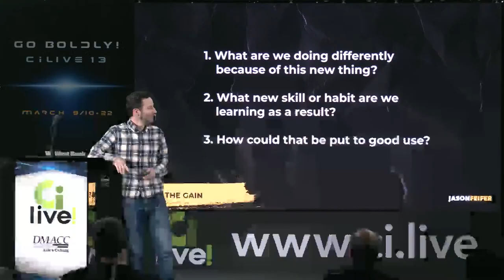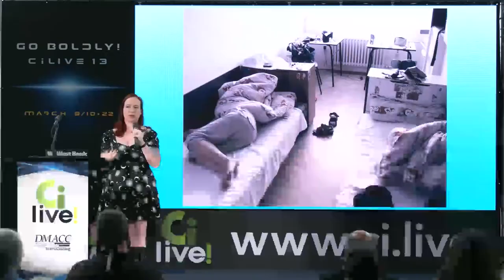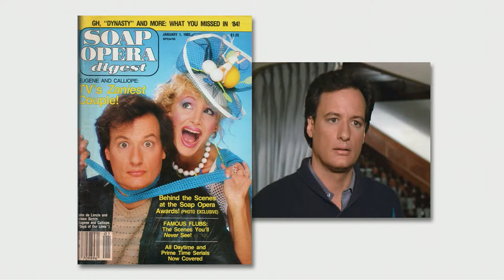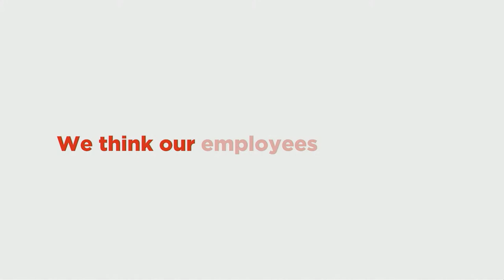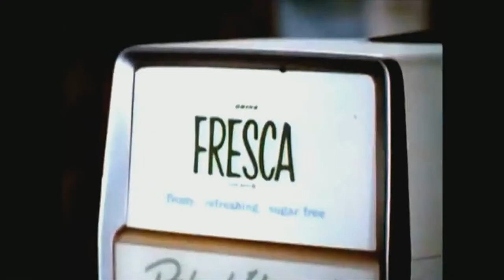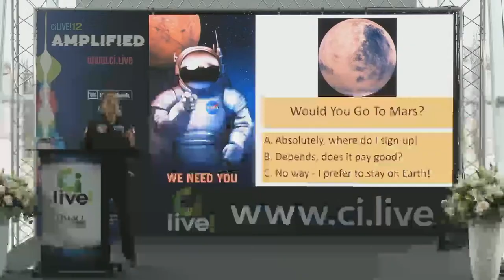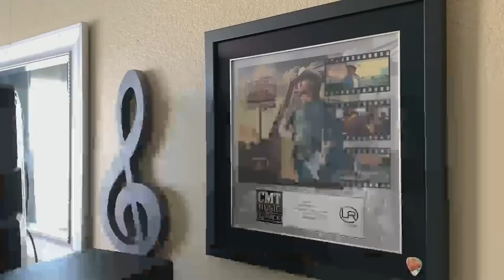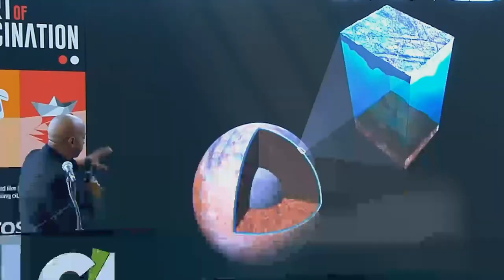ciLive! Day 2